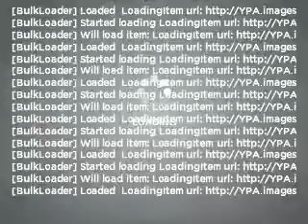2008 Ford Taurus X - ASHLAND VA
Year: 2008
Make: Ford
Model: Taurus X
Trim: Limited
Engine: 3.5 liter 6 cylinder 24 valve
Transmission: 6-Speed Automatic
Color: Black
Mileage: 33776
Address:
418 S WASHINGTON HWY